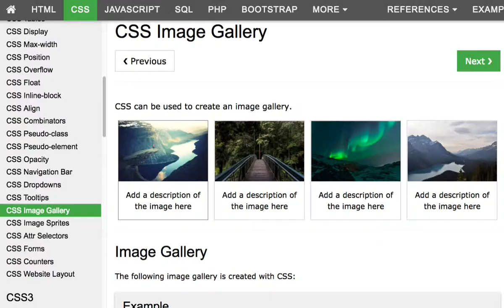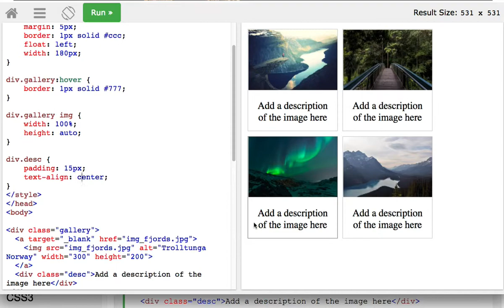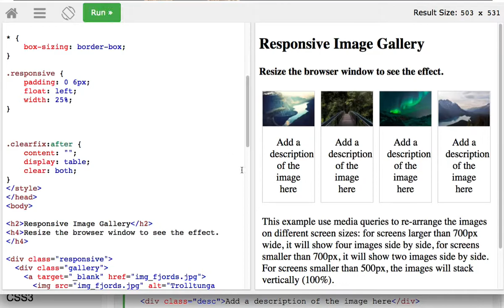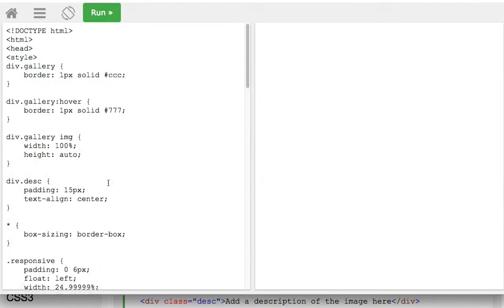CSS 031 Image Gallery